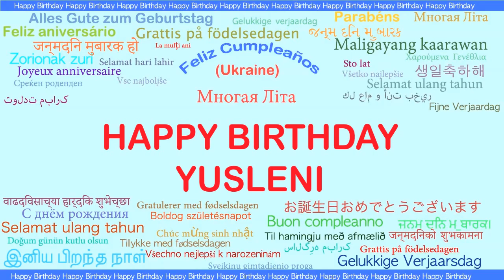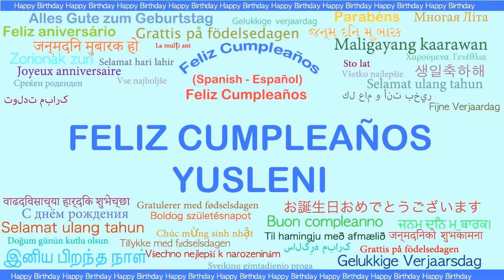Yusleni Languages Idiomas - Happy Birthday